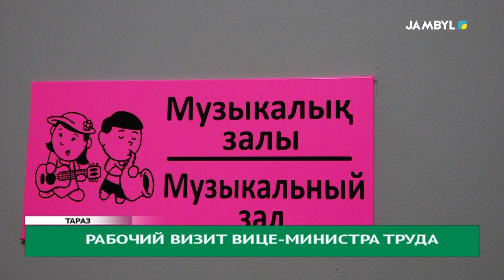Рабочий визит вице-министра труда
Сегодня в Жамбылскую область с рабочим визитом приехала вице-министр труда и социальной защиты населения РК Назгуль Сагындыкова. Она посетила ряд центров социального обслуживания, где ознакомилась с качеством оказания услуг населению.